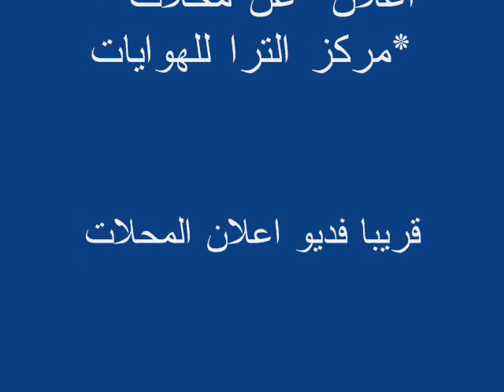مركز الترا للهوايات - الأيوبي - الكويت - النسخه العربيه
مؤسسة الأيوبي
نحن محلات هوايات في الكويت متخصصين في سيارات لاسلكي بنزين ,الألعاب والأنيمي الخ. مقر المحلات في الخليج: الكويت - حولي - مجمع الرحاب

المحل الرئيسي: الدور الثاني بجانب مطعم الدلعونا

تفظلو بزيارتنا